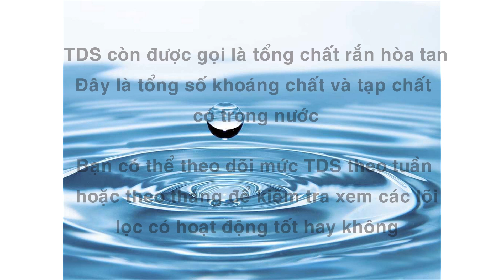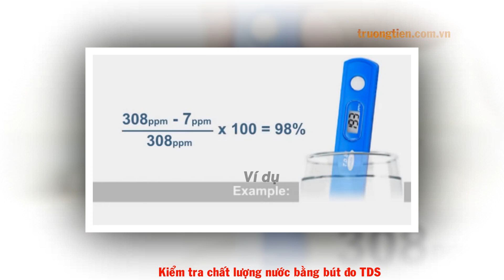Bút đo TSD là gì? Cách kiểm tra chất lượng nước bằng bút TDS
Việc kiểm tra nguồn nước bằng bút đo TDS là sự khó khăn của nhiều người do họ không biết mua thiết bị này ở đâu hoặc không biết cách để đo mức TDS trong nước mà mình uống như thế nào. Dưới đây chúng tôi sẽ nêu đầy đủ để bạn đọc được nắm rõ.
Bút đo TDS là gì?
TDS trong Tiếng Anh còn được gọi là Total Dissolved Solids.
Đây là thiết bị dùng để đo tổng lượng chất rắn ion hòa tan trong nước. Bút đo TDS sẽ đưa ra ước tính về tổng chất rắn hòa tan có trong nước mà bạn đo, từ đó, bút sẽ báo cho bạn chỉ sổ của nguồn nước ở mức độ ô nhiễm như thế nào.
Khi chỉ số TDS trong nước đạt ở một mức độ nhất định thì bạn có thể sử dụng để uống hoặc sinh hoạt tùy vào nguồn nước.
Cách sử dụng bút TDS kiểm tra chất lượng nước
Khi kiểm tra mức TDS trong nước, bạn cần làm theo đúng những hướng dẫn bên dưới đây và video để đạt kết quả tốt nhất nhé:
Dưới đây là quy trình kiểm mức TDS có trong nước uống xử lý qua máy lọc nước và nước máy sinh hoạt:
Chuẩn bị:
 - 2 cốc thủy tinh
 - 2 nguồn nước tại vòi (ở đây là nước máy và nước lọc tinh khuyết)
 - 1 bút thử TDS
Cách thực hiện:
Bước 1: Rửa sạch 2 cốc thủy tinh
Bước 2: Cho nước vào 2 cốc tương ứng với từng vòi
Bước 3: Rửa đầu bút TDS và vẩy nhẹ để bút ráo nước
Bước 4: Đưa bút vào từng cốc thủy tinh và thực hiện đo chỉ số
Từ 4 bước kiểm tra đơn giản như trên là bạn đã có thể dễ dàng kiểm tra được chất lượng nước của mình. Việc tiếp theo của bạn là kiểm tra xem mức TDS đó có phù hợp để uống trực tiếp hoặc sinh hoạt hay không, nêu không thì bạn có thể tìm giải pháp để xử lý nhé.
Việc dùng bút thử TDS để kiểm tra nguồn nước thật đơn giản phải không nào, nếu còn bất cứ thắc mắc nào khác, các bạn có thể truy cập vào các liên kết bên dưới để tìm hiểu thêm thông tin nhé!